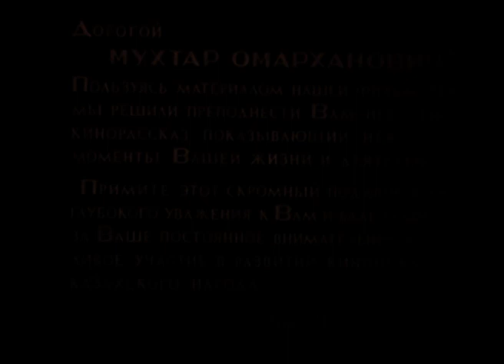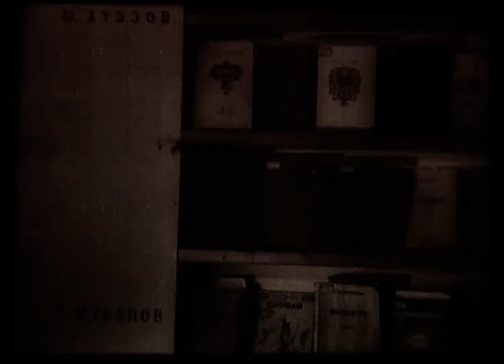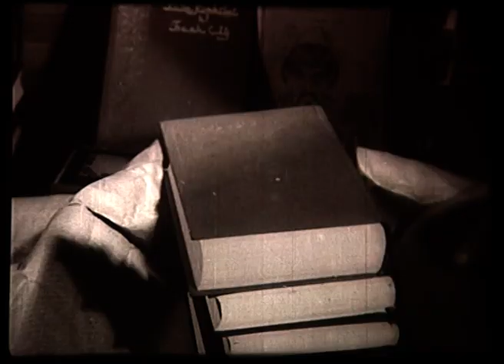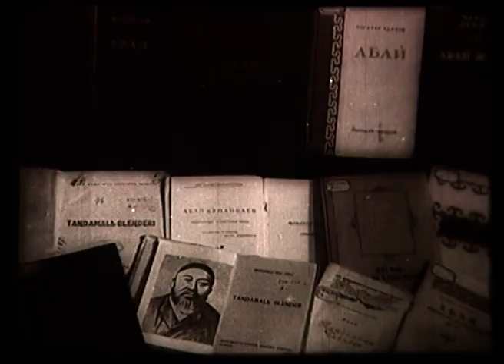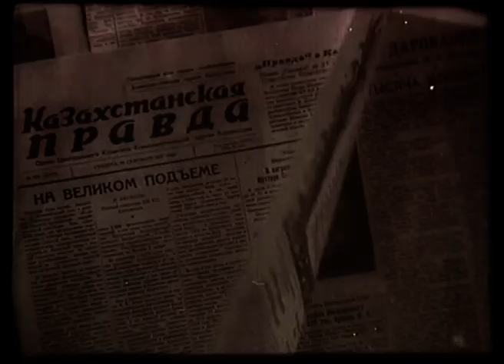Мухтару Ауэзову 60 лет. Полное видео.